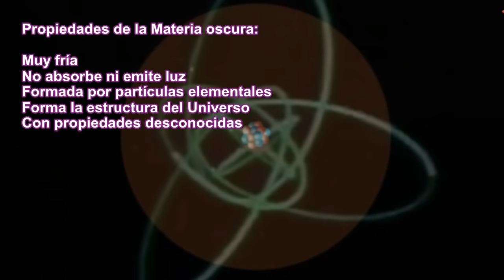¿Qué es la Materia Oscura? Primeras estrellas del Universo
Misterios de la materia oscura qué es. Primeras Estrellas del Universo después del Big Bang, qué es la Materia Oscura. Expansión del Universo y la energía oscura. (Dark Matter)

Después del Big Báng, hace 13.800 millones de años, el universo se volvió extremadamente oscuro, durante mucho tiempo.

Guión original creado por Juanjo Muñoz

Descripción del vídeo y los elementos en pantalla:

Describo como creo que pudo ser el Big Bang, la materia oscura y cómo surgieron las estrellas del Universo.

Empiezo el vídeo con imágenes retocadas a las que he añadido efectos para mejorar la experiencia visual.
A lo largo del vídeo hago servir de apoyo imágenes compartidas por usuarios a las que he añadido efectos adicionales como la 00:58-1:15, 1:34-1:50 y las siguientes.

Añado básicamente efectos adicionales como luz, transparencias, cambios en el color transformando la imagen original. Un ejemplo de ello es la 4:18.

También hay algunas creaciones propias para mejorar la experiencia y que se entienda lo que voy diciendo como la 4:59-5:08, 5:44-5:53

-Libertad para los creadores-

Créditos:

Imágenes y algunos fragmentos de apoyo tienen la licencia Creative Commons 1.0. y contenido compartido por usuarios de uso gratuito, el resto son creaciones con adobe After Effects.

La música es la proporcionada por algunos gameplays y usuarios tipo Royal Free.

*Este vídeo es con fines educativos y se ampara en el uso legítimo ( uso justo ) solo como apoyo en la narración transformando el mensaje original*